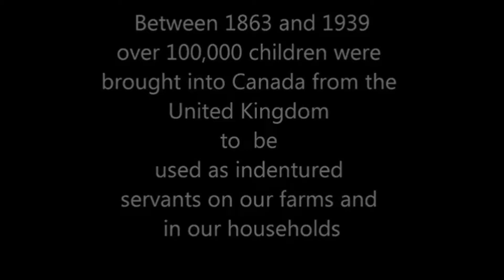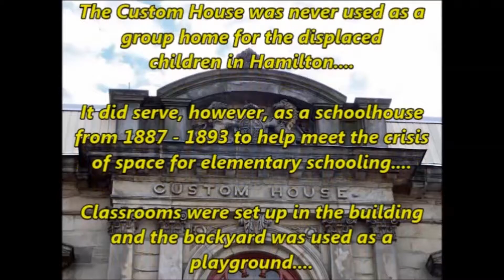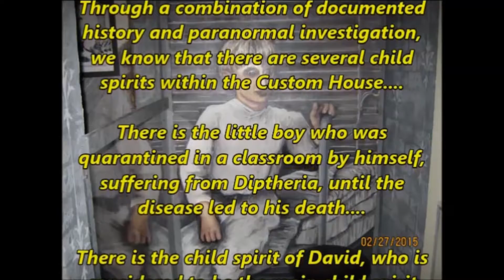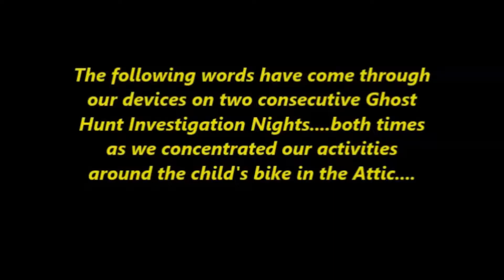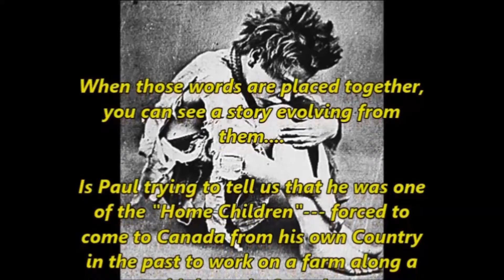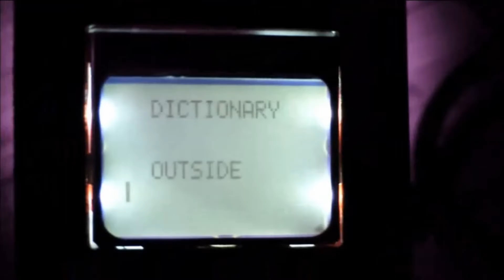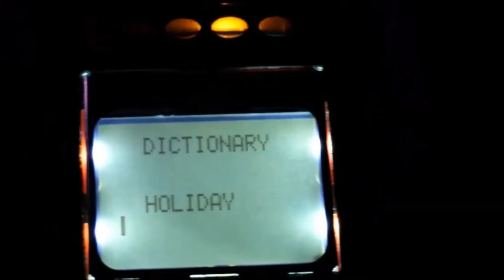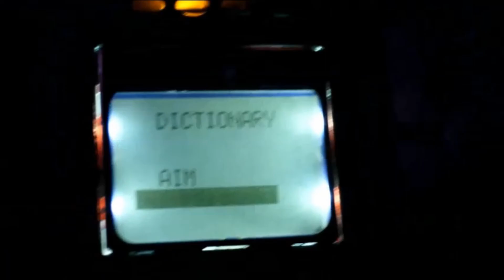Custom House - April 25 2015 (Part 1)